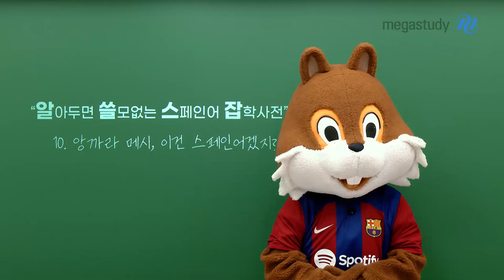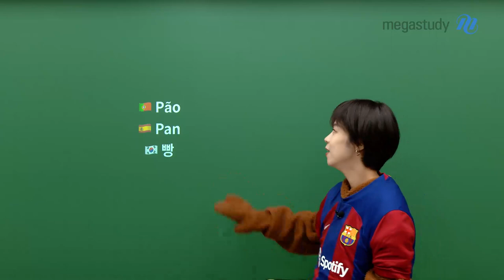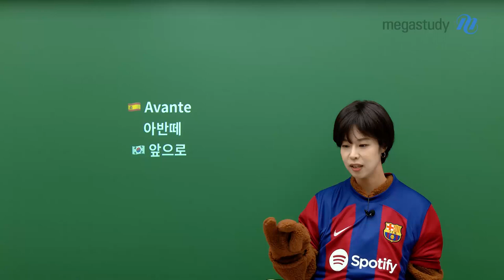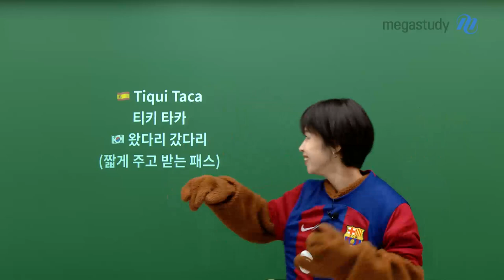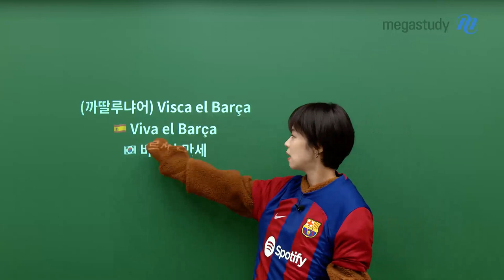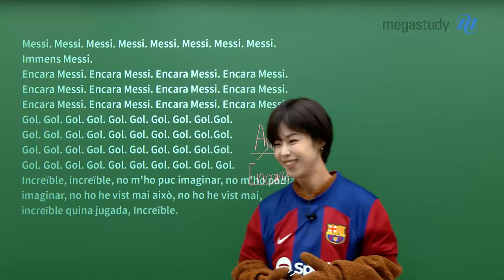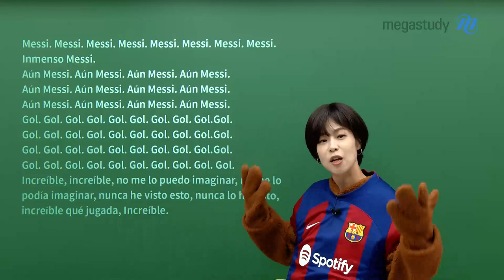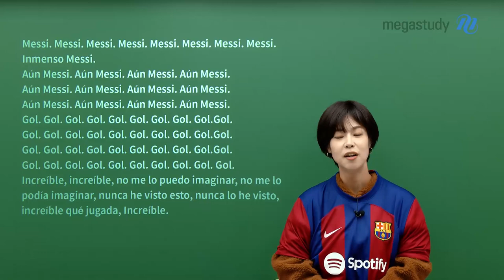[메가스터디] 스페인어 천예솔쌤 - 알쓸스잡(10) 앙까라 메시, 이건 스페인어겠지?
"알아두면 쓸모없는 스페인어 잡학사전"

예솔쌤이 준비한 ▶알쓸스잡◀ 열 번째 이야기!
앙까라 메시, 이건 스페인어겠지?

호날두에 이어 이번에는 메시입니다⚽⚽⚽
앙까라 메시는 과연, 스페인어일까요?